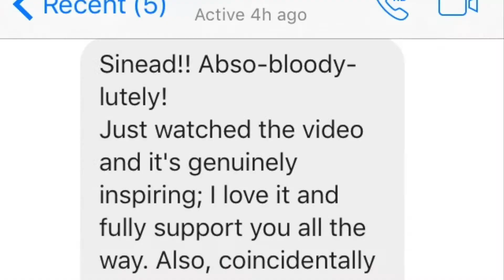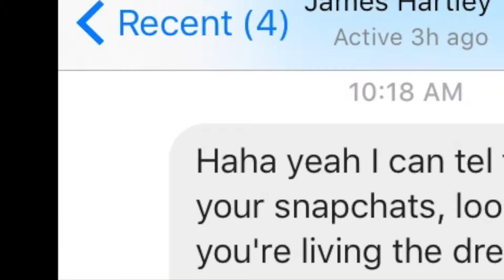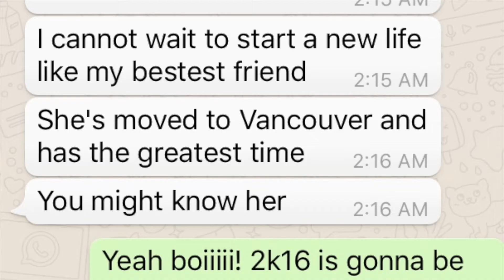Global Degree Inspired Me...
Vote for me to get my Global Degree!!